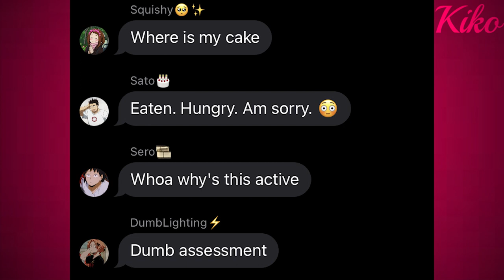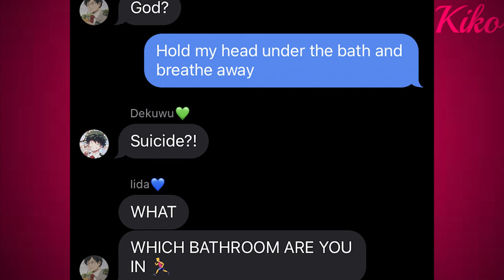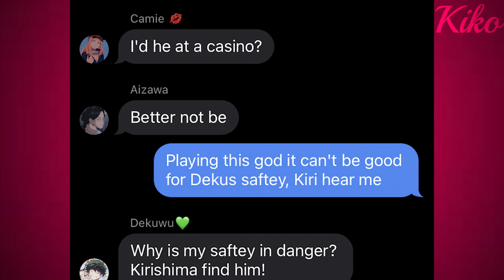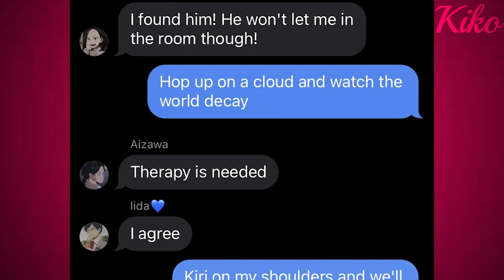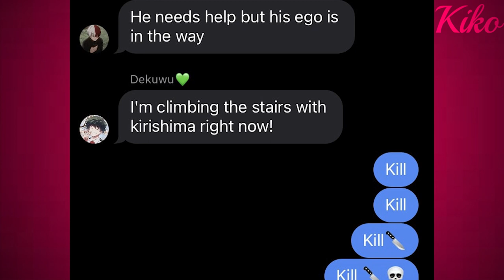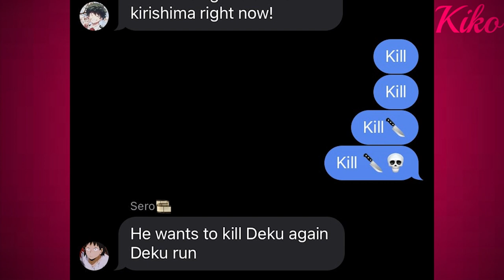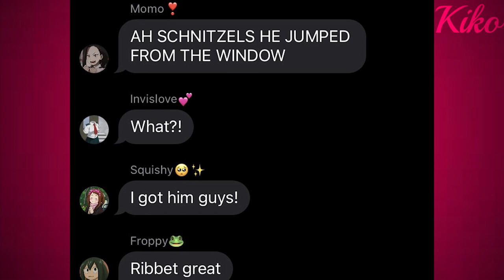BNHA/MHA Sad Lyrics Part 1⌠Oh Ana by Mother Mother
♪(๑ᴖ◡ᴖ๑)♪ KiriBaku Part 1? Ooo

My little Note: Ooo~

Song Requested By: lolita calloway

Any ships you'd like to see? Anime's? Let me know down below!